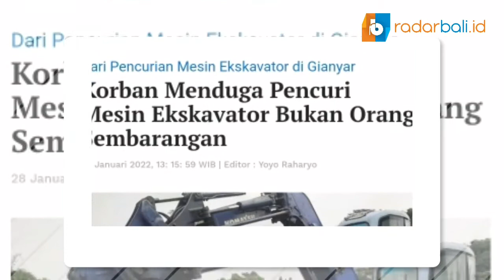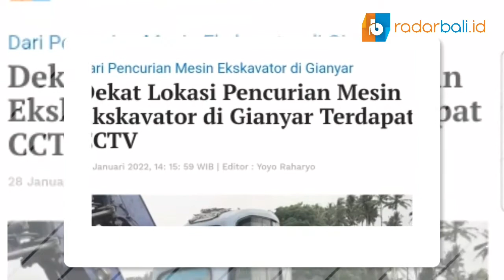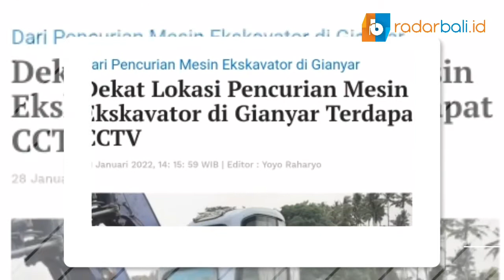MESKI SUSAH, PENCURI TETAP NEKAT MEMPRETELI MESIN INI!!!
Alamat : Jl Hayam Wuruk No. 294 Denpasar Bali
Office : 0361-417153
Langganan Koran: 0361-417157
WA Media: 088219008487